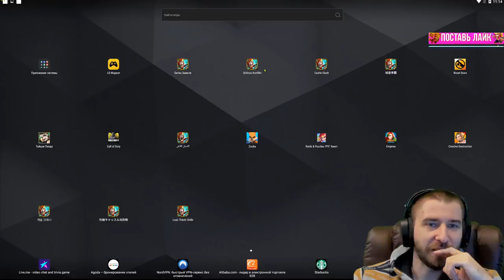ИГРАЕМ В НОВУЮ АКЦИЮ \ ПОЧУСТВОВАЛ СЕБЯ ОЛЕНЕМ \ КРУТЫЕ ПРИЗЫ \ БИТВА ЗАМКОВ \ CASTLE CLASH